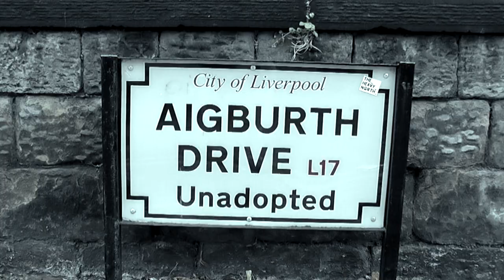The Livo Lounge 003 - Roger Appleton (Looking for Lennon)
This week's guest is my old college lecturer, Liverpool based documentary film maker Roger Appleton, talking about his work including his current film 'Looking for Lennon'.

'The Livo Lounge' is a new filmed podcast hosted by Michael 'Livo' Livesley, known from his one man show based on Vivian Stanshall's 'Sir Henry at Rawlinson End' recorded live in the heart of Liverpool's Lark Lane.

You can find out more about Roger and Looking for Lennon and getbackfilms.co.uk Follow Roger on Twiiter @RogerAppleton

For more details on The Livo Lounge and other assorted nonsense please